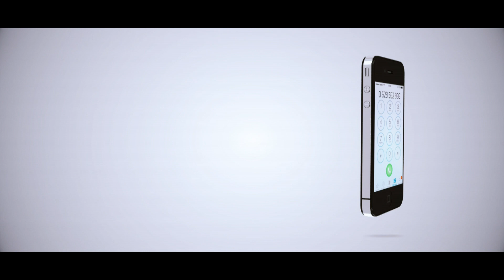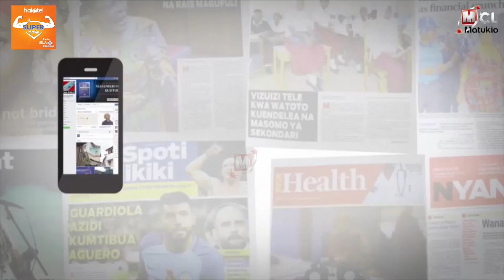POLISI MTWARA WAONYA WANASIASA WATAKAOLINDA KURA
Jeshi la polisi mkoani Mtwara limewaonya na kuwatahadharisha baadhi ya wanasiasa wanaotuhumiwa kujipa majukumu ya jeshi hilo na kufanya mikusanyiko isiyokuwa ya halali kwa madai ya kulinda kura katika uchaguzi unaotegemewa kufanyika Jumapili ya Agosti 12.
Akizungumza Agosti 11, kamanda wa polisi mkoa wa Mtwara, Lucas Mkondya amesema jeshi hilo limejipanga na lina askari wa kutosha na kuwataka wananchi kujitokeza kwa wingi kutekeleza haki yao ya kidemokrasia kumchagua kiongozi wanayemtaka